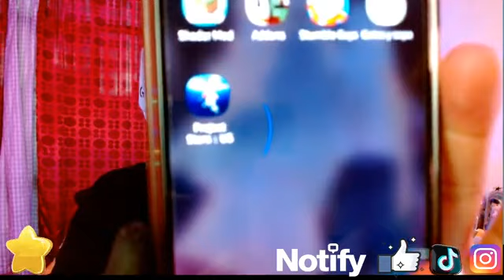[Fani game Live] Pásele con confianza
Pásele con confianza.